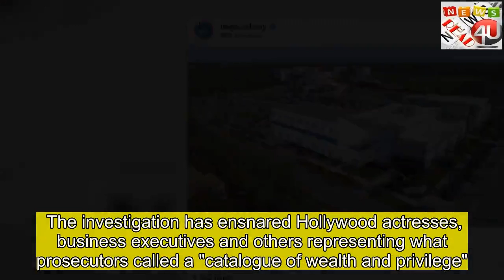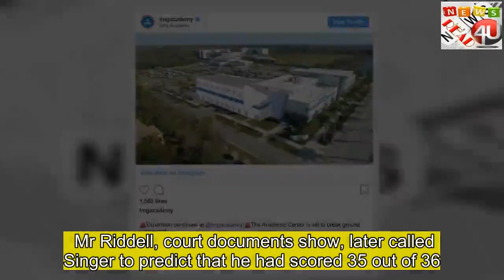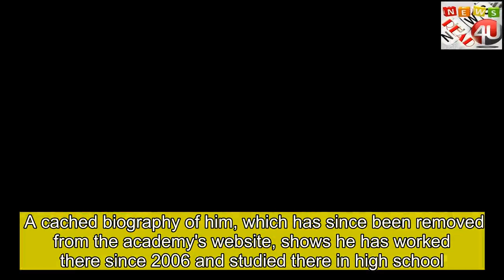Exams whizz at centre of US cheat scandal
thank for click  A 36-year-old director of university entrance exam preparations at a Florida school catering towards elite athletes is at the centre of a US college cheating scandal. The investigation has ensnared Hollywood actresses, business executives and others representing what prosecutors called a "catalogue of wealth and privilege". Mark Riddell, whom prosecutors said in a news conference was "just a really smart guy", is accused of taking college admissions tests or altering answers on behalf of high school students. Mr Riddell, described in a job profile as a Harvard University graduate and former professional tennis player, is charged with fraud and money laundering in the nationwide case, and will go before a judge in April.'Good enough' to calibrate score "He didn't have inside information about the answers," said Massachusetts Attorney General Andrew Lelling.    "He was just smart enough to get a near perfect score on demand or to calibrate the score."  According to a criminal complaint, Mr Riddell conspired with William "Rick" Singer, 58, from 2011 to February 2019 to either correct students' answers to the SAT or ACT (US college-entrance tests) or sit the exams for them at a cost of $10,000 (£7,600) per test. "Singer would discuss with his clients what kind of score they were looking for," said Mr Lelling on Tuesday. Mr Lelling, the lead prosecutor of Operation Varsity Blues, said that students who had taken the test on their own had to be careful not to improve it too greatly on the second attempt so as not to "invite scrutiny". "So Singer would discuss with parents what kind of score was impressive but not too impressive, and then would instruct Riddell to attempt to get that score. And he was just good enough to do it." Court filings do not state how many times he allegedly did this, but allege it was done for children from 14 families, including the daughter of actress Felicity Huffman. Documents list one occasion when he flew to Houston to take an exam in place of a student who had fallen ill. According to the charges, the parent provided Mr Riddell with a sample of the child's handwriting to imitate on 13 July 2018. Separate charging documents show that Beverly Hills-based marketing CEO Jane Buckingham, 50, sent a handwriting to sample to Singer on the same date. "Good luck with this," she said, attaching the sample of her son's writing, after earlier saying "he has not great writing". A test administrator, who was allegedly bribed with $5,000, gave the exam to Mr Riddell who took it in a hotel room. Mr Riddell, court documents show, later called Singer to predict that he had scored 35 out of 36. He was right. Lori Loughlin's daughters in spotlight The extreme lengths parents go to for college admissions What is his background? Mr Riddell is the director of college entrance exam preparation at , a boarding school in Bradenton, Florida. A cached biography of him, which